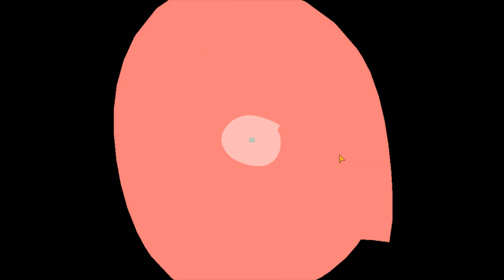Ragnarok Tactics | อัญเชิญท้าดวลแรงค์ 2400+ ค่อยสมกับเป็นเกม tactics